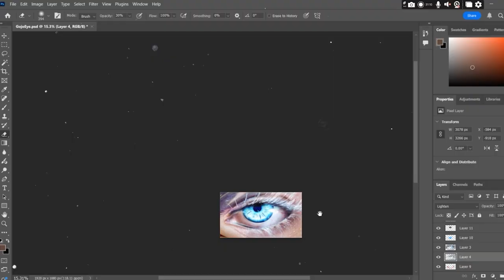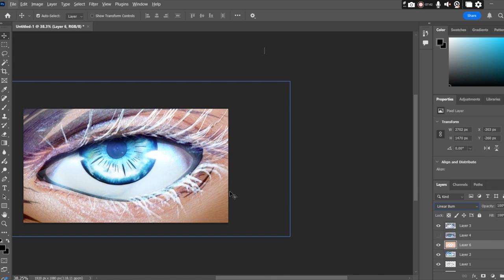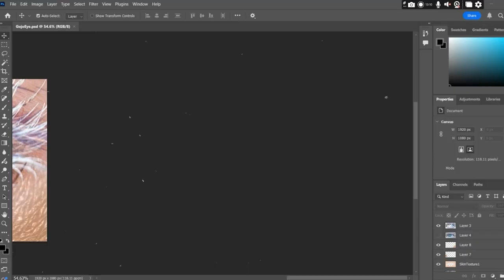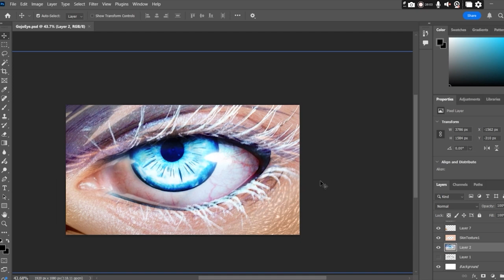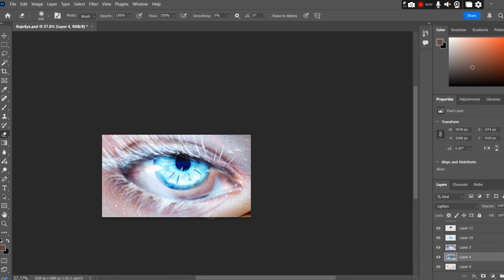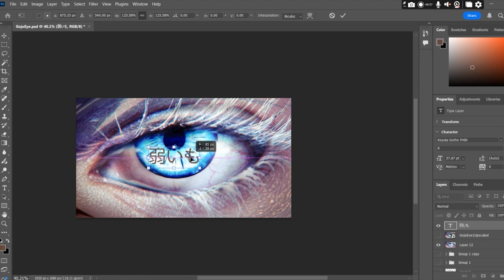𝐇𝐨𝐰 𝐈 𝐦𝐚𝐤𝐞 𝐆𝐨𝐣𝐨'𝐬 𝐄𝐲𝐞 - 五条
enjoyed making this one and really like how it looks. Hope you enjoy :)